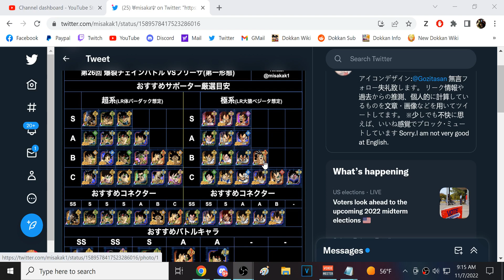FUN FUN FUN FUN FUN FUN!!!!! 1ST FORM FRIEZA CHAIN BATTLE BOSS! (DBZ: Dokkan Battle)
Video Title: FUN FUN FUN FUN FUN FUN! 1ST FORM FRIEZA CHAIN BATTLE BOSS! (DBZ: Dokkan Battle)